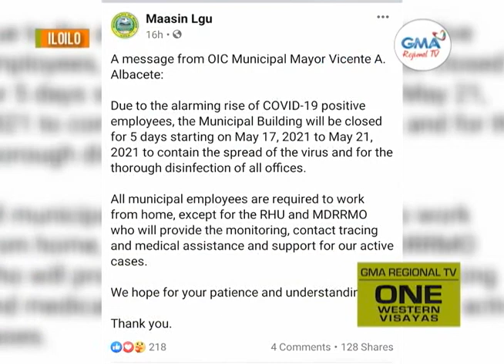One Western Visayas: Naggamit sang Peke nga S Pass, Dakop!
Tatlo ka mga miyembro sang pamilya nga halin sa Cebu, naggamit sang peke nga S Pass.

S Pass dapat nga may dugang nga security feature suno sa Iloilo LGU.

22 ka mga balay sa Poblacion Ilaya, Calinog ginpaidalom sa surgical lockdown.
Maasin, Iloilo Mayor Amboy, nagpositibo sa Covid-19.